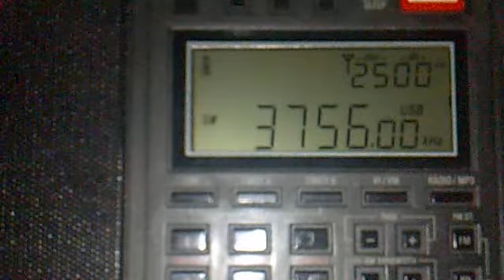3756 khz The Pip @ Greece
7.10.21 about 02:15 utc time corfu greece, the pip